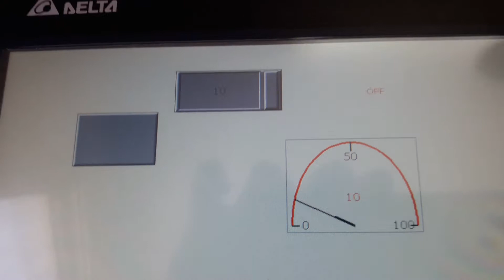Delta DOP-B HMI Setup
Testing a new Delta PLC and Delta HMI Setup.